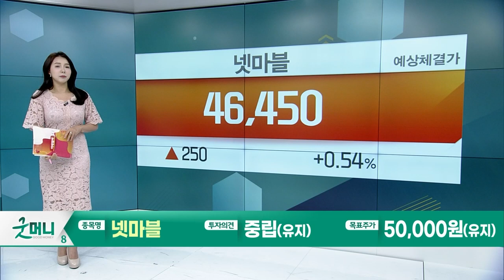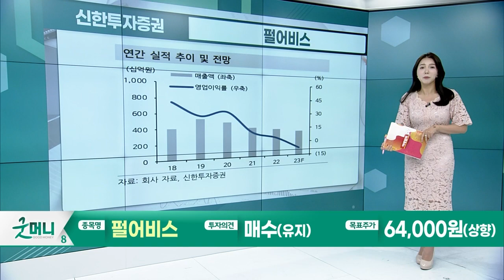넷마블(251270)... 신작 러시에도 안심하기는 이르다 / 펄어비스(263750)... IP 관리능력 우수_Today 증권사 리포트 (20230713)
넷마블(251270): 신작 러시에도 안심하기는 이르다 (현대차증권)
- 2Q23 매출액 6,055억원, 영업손실 -265억원
- 연매출 4 천억원 이상의 흥행 신작이 절실한 시점

펄어비스(263750): IP 관리능력 우수 (신한투자증권)
- 2Q23 매출액 852억원, 영업손실 -115억원
- ‘검은사막’ 통한 글로벌 유저는 꾸준히 증가